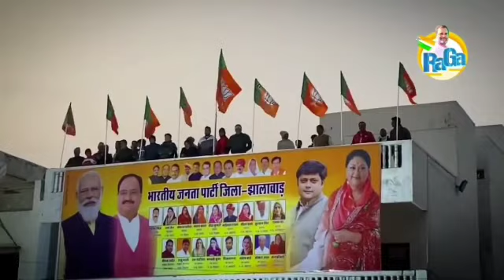bharat jodo yatra rahul gandhi jhalawar